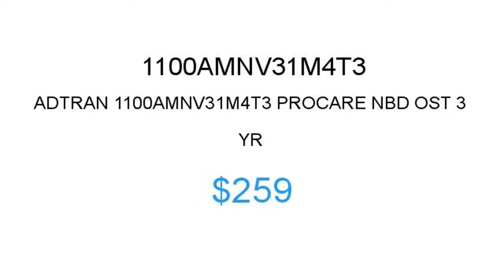ADTRAN 1100AMNV31M4T3 $259 Price Reduction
1.855.CORE4
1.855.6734